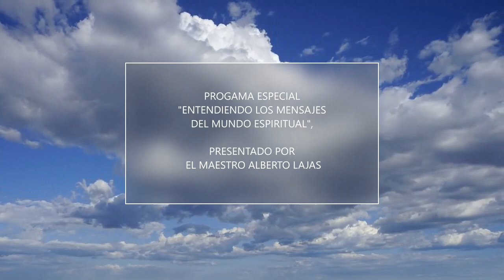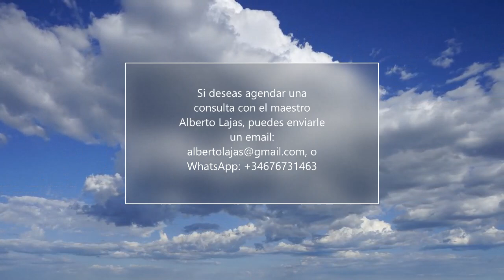ENTENDER LOS MENSAJES DEL MUNDO ESPIRITUAL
Alberto Lajas explica que es el mundo espiritual y como conectar con nuestros guías, y además responde a decenas de seguidores que le han enviado preguntas relativas a este tema...

Comprar el libro en papel " Como superar la muerte de un ser querido, aqui:

Fondo musical: Obra: El Océano Más Profundo